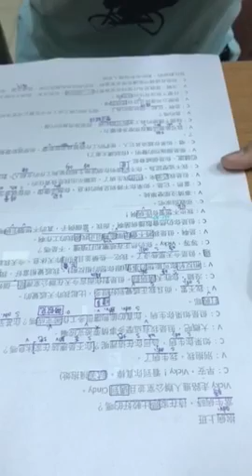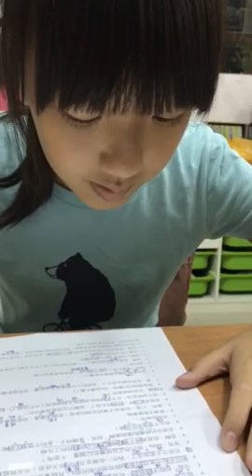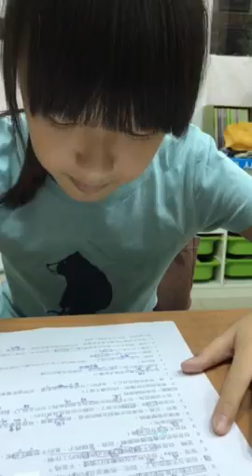宇杉-空中英語教室-抱病上班